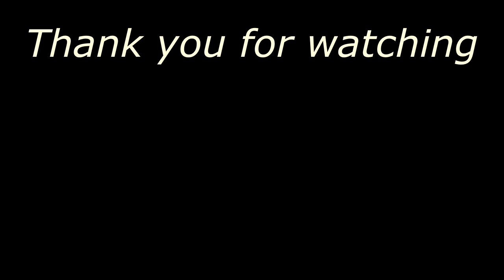Woodturning - The Striped Baseball Bat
Turning planks from pallet to baseball bat.